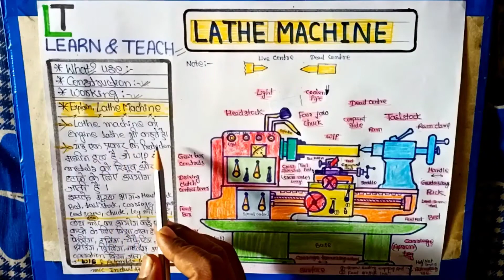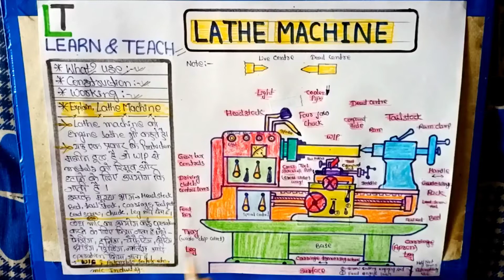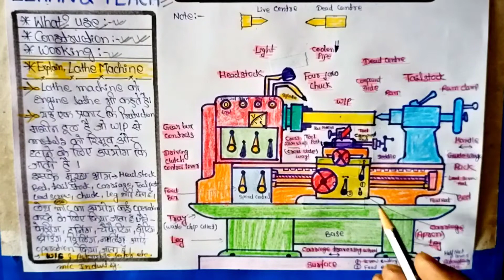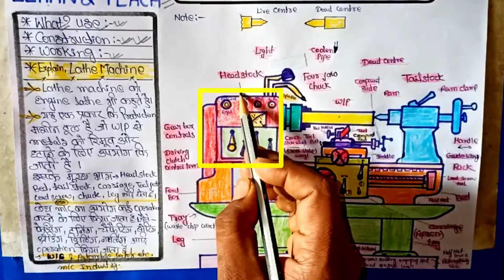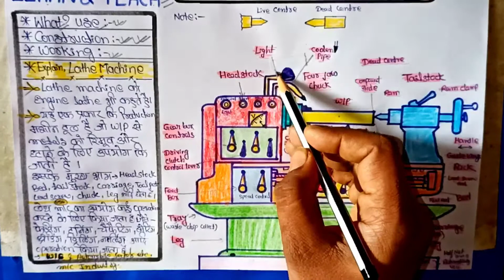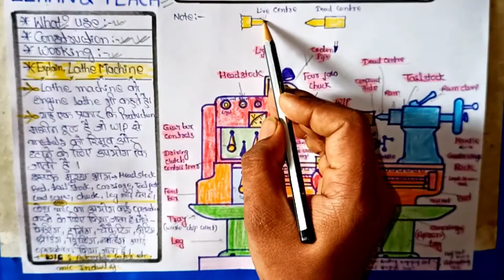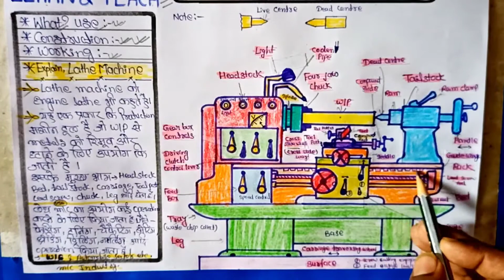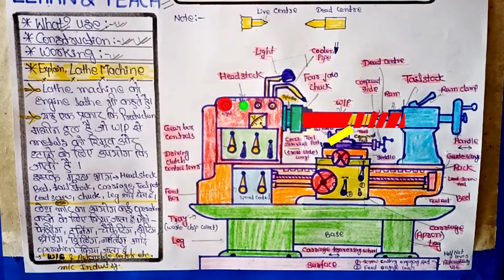Lathe Machine (Construction and working in Hindi) Easy Understand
What is lathe machine?
use of lathe machine
construction details of lathe machine
working of lathe machine with animation in hindi